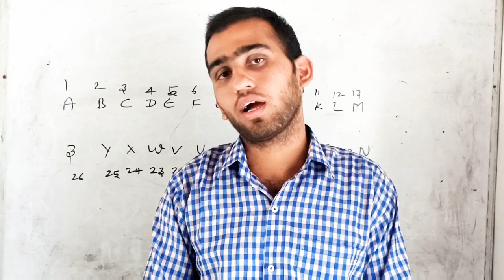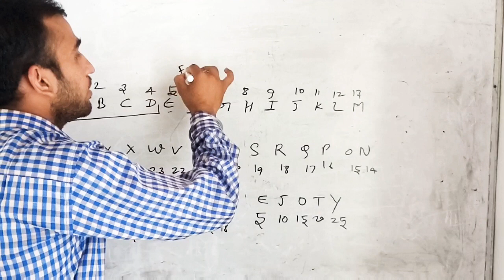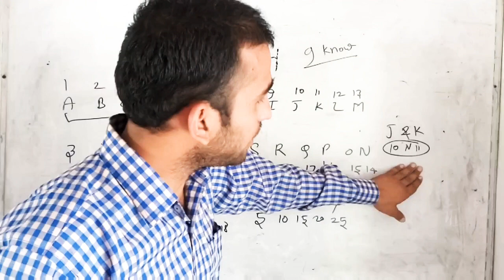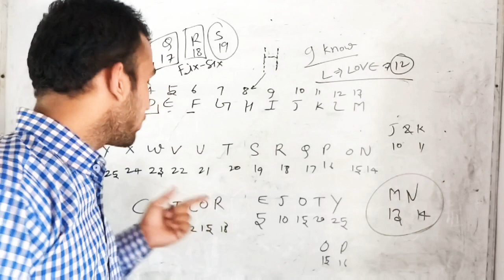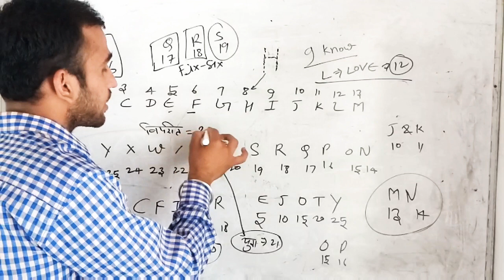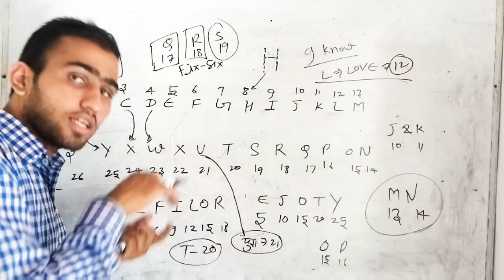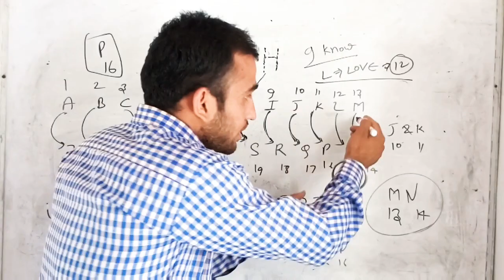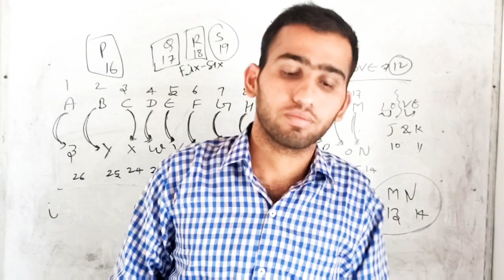देखिए चुटकियों में कैसे अल्फाबेट कैसे सीखें || How TO LEARN ALPHABET || IN HINDI || BY VIVEK SIR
**SSC/Railway/Dehli police/Rajasthan police/Patwar/RPSC/UPSC/UPPSC/Mppsc/Rjs/ IAS/RAS/CGL/Lic/10+2/MTS/lekhpal/NTPC/Group D/All/ government /Exam/

Figure counting का पार्ट-1 देखने के लिए LINK पर CLICK करे

Figure counting का पार्ट-2 देखने के लिए LINK पर CLICK करे

Calendar का part-1 देखने के लिए नीचे दी गई LINK  पर CLICK करे